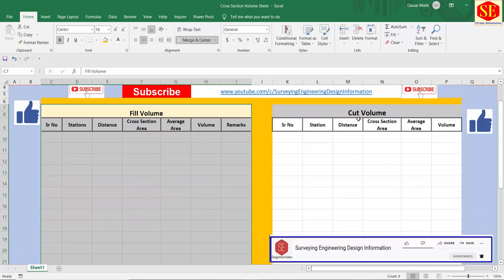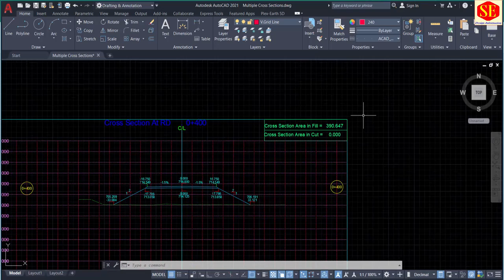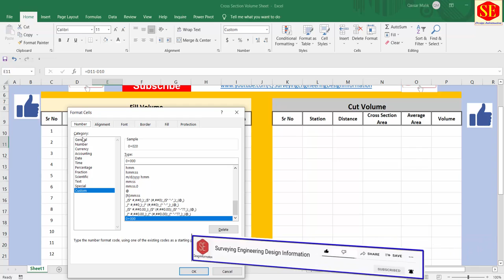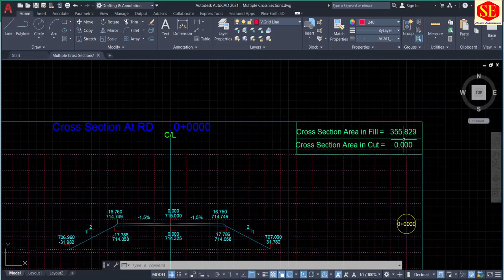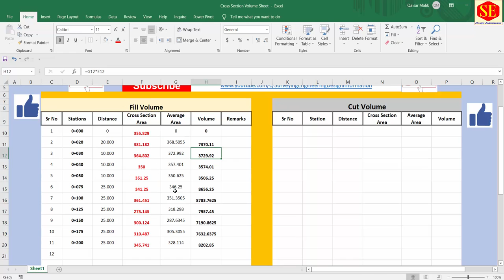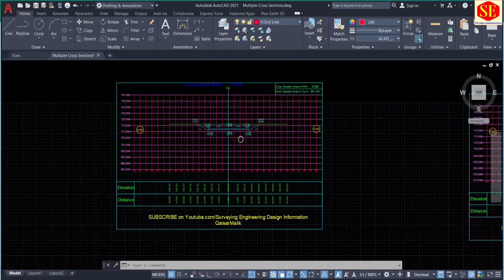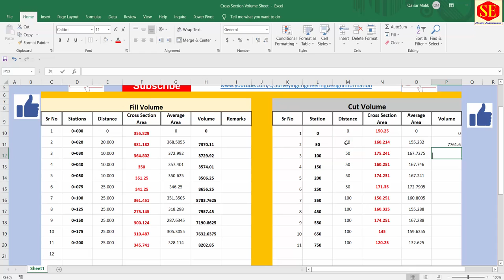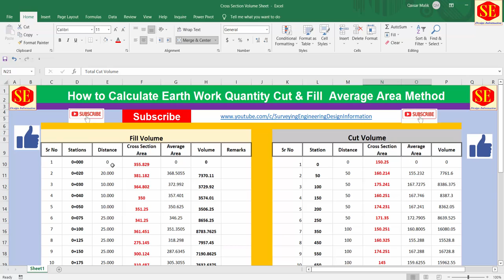How to Calculate Earth Work Quantity Cut and Fill Volume |Quantity Surveying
This video about Quantity Surveying Road Earth Work Volume Calculations With Average Area Method in Excel . Complete Working in Excel Complete Method.